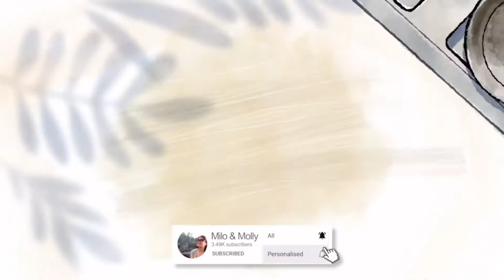HOW TO COOK MORNING BREAKFAST | Almusal sa Umaga Ala Mcdo style Homemade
how to make your own breakfast Ala mcdo
how to cook breakfast British style